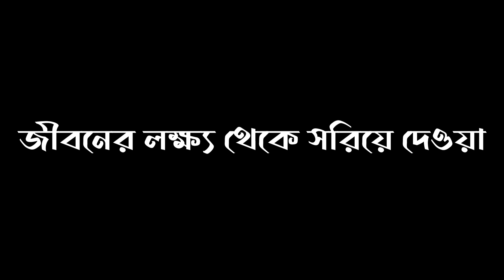Abu taha Mohammed adnan speech WhatsApp status | black screen status| Siddik black screen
abu taha muhammad adnan voice ||bangla islamic status video

video create: siddik black screen
editing app  : inshot / cap cut